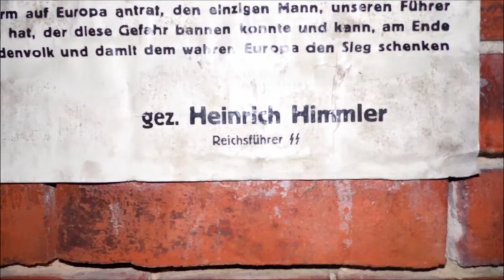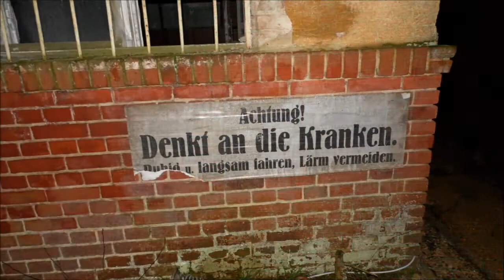Alte Heilstätte - Lost Places - GSSD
Vergessene Orte - Die Heilstätte . In der zweiten Hälfte des 19. Jahrhunderts 1896  stieg die Zahl der Lungenkranken im Deutschen Reich stark an. Etwa ein Drittel aller Patienten im Alter zwischen 15 und 60 Jahren litt an Lungentuberkulose. Die Heilstätte war vom Volksheilstättenverein beim Roten Kreuz zunächst als Versuchseinrichtung geplant. Es sollte untersucht werden, ob Lungenkranke auch mit Erfolg im norddeutschen Flachland behandelt werden könnten. Bis dahin ging die Ärzteschaft davon aus, dass Erkrankungen der Lunge nur im milden Klima des Mittelmeeres oder in reiner Gebirgsluft zu bessern oder zu heilen seien. So entstand 1896 die erste Lungenheilstätte in Norddeutschland. Im Jahre 1900 standen bereits 200 Betten für leicht- bis schwerkranke Männer zur Verfügung. Während der vier Jahre des Ersten Weltkriegs wurde sie als Vereinslazarett vom Roten Kreuz zur Behandlung lungenkranker Soldaten genutzt. Bis 1918 wurden zudem Kriegsgefangene hier untergebracht.

Der Krieg und die ihm folgende Inflation brachten jedoch auch die Heilstätte in große wirtschaftliche Not. Der Volksheilstättenverein verkaufte die Anstalt am 1. Juni 1920 an die Landesversicherungsanstalt Brandenburg. 1926 wurden Erweiterungsbauten vorgenommen, sodass die Zahl der vorhandenen Betten sich bis in die 1930er auf etwa 420 verdoppelte.